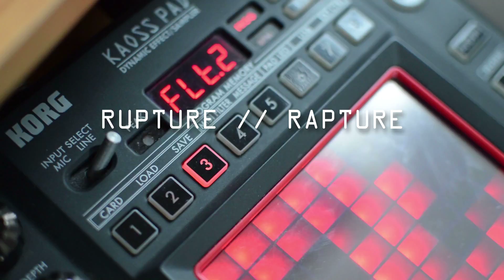// SUNDAY SESSIONS // #008 // Novation Circuit, Mininova, Korg Volcas & KP3 //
// Sunday Sessions // #008 //

Live Session with Circuit, Mininova, Keystep, Volca Keys, Volca FM & KP3